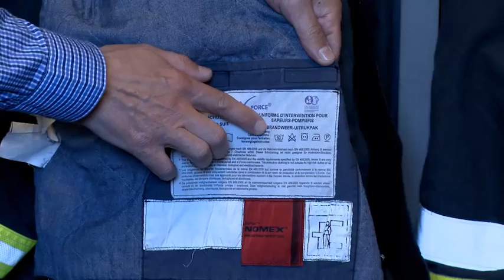Online-Ratgeber "Schutzkleidung" (Modul 3)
Feuerwehrbekleidung ist vielfältigen Beanspruchungen ausgesetzt. Den-noch soll sie möglichst lange funktionstüchtig bleiben. Um dies zu gewähr-leisten, ist eine regelmäßige und sorgfältige Pflege erforderlich. Aber wie reinigen Sie Ihre persönliche Schutzausrüstung (PSA) am besten? Was sollten Sie bei der Imprägnierung beachten? Und wie gehen Sie mit der Reparatur von kleinen Beschädigungen um? Im dritten und letzten Modul unseres Ratgebers liefern Dirk Stephan von Gore und Michael Kawall von der Feuerwehr Hamburg wichtige Hinweise und praktische Tipps für die rich-tige Pflege von Schutzkleidung.